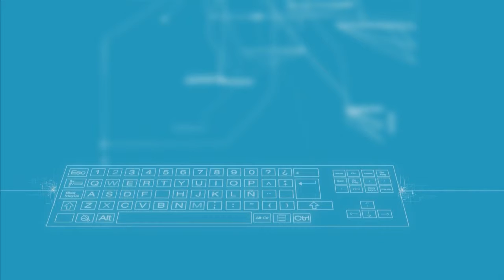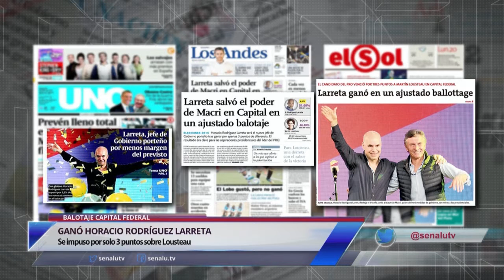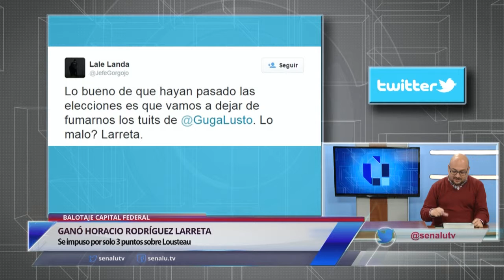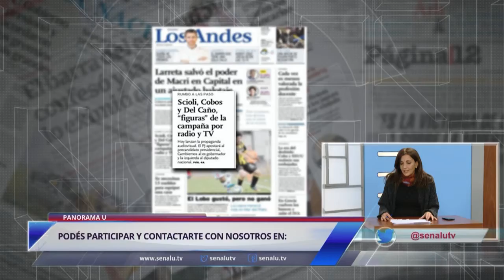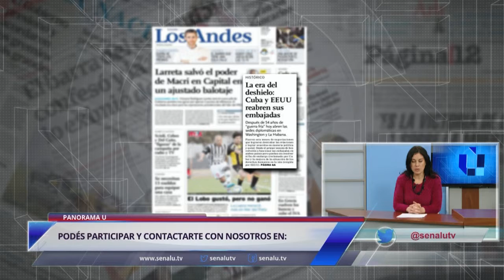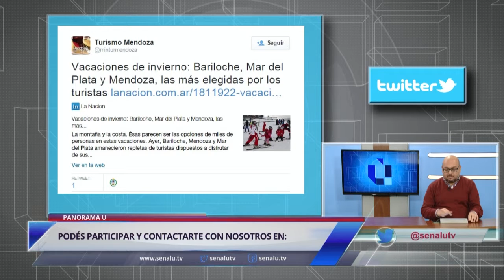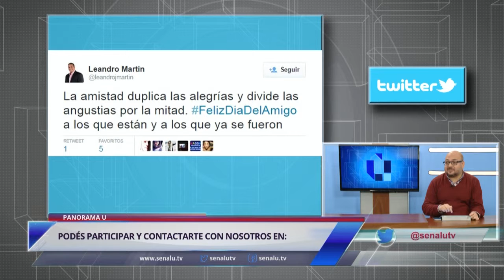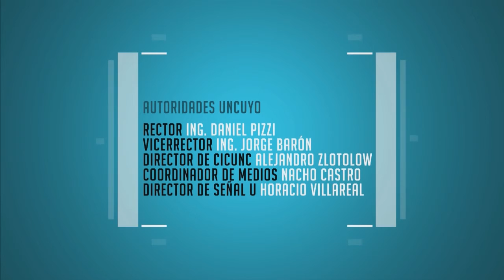PanoramaU - 1° Edición - 20 Julio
Lunes a Viernes a las 20.30 hs. en Vivo.